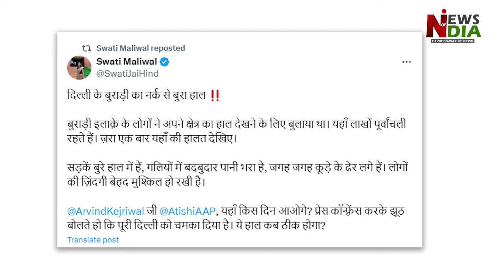AAP leader exposed the lies of Arvind Kejriwal and Atishi Marlena